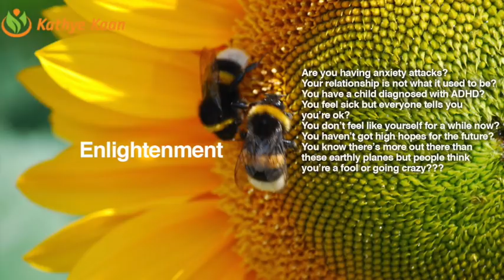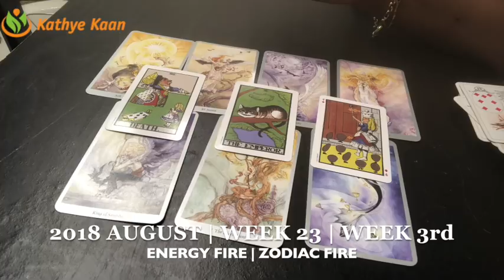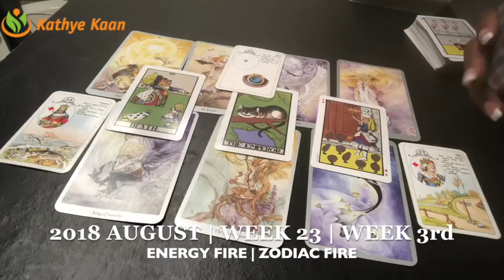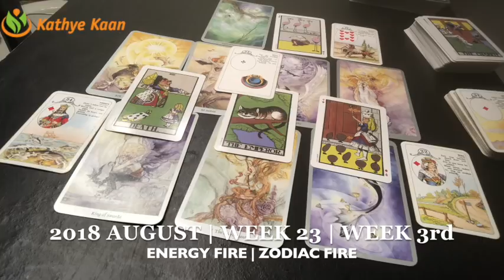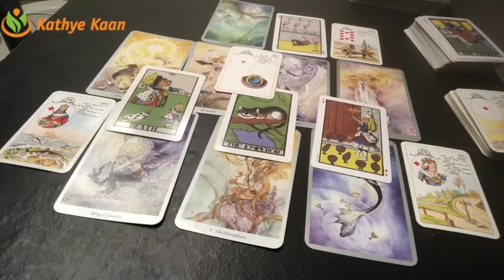LEO Weekly Reading Psychic Tarot | Horoscope | Week 33 | AUGUST 13 - 19